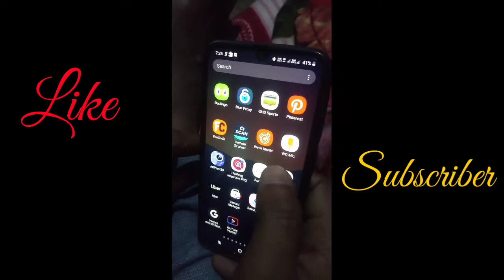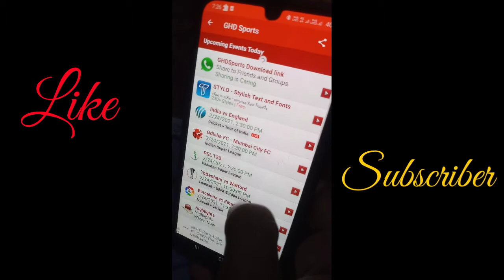PSL लाइव कैसे देखें |PSL Live Kaise dekhe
How to PSL Live in Mobile
Psl Live kaise dekhe
PSL live dekhne ka tarika

Hi friends,
Is video me mai aapko batauga ki psl live kaise dekhe. Yadi aap pakistan super League dekhna chahate hai to meri is video ko pura dekhe.
Is video me mai aapko batauga ki psl live kaise dekhe. Psl Live dekhe bina kisi paise ke .